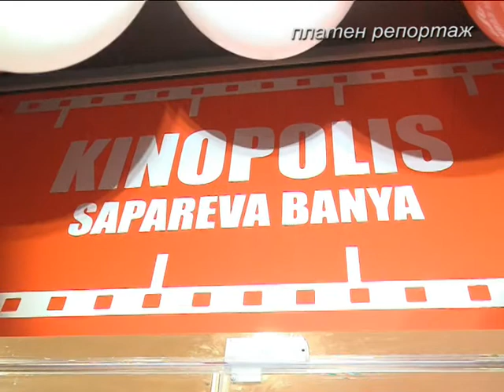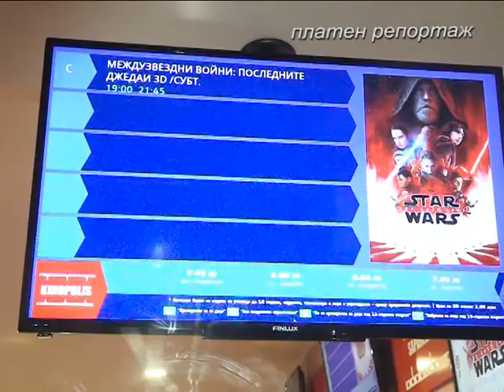Кино Кинополис - гр. Сапарева баня